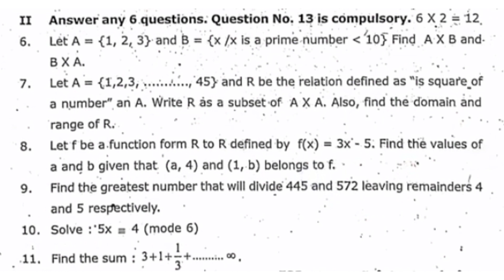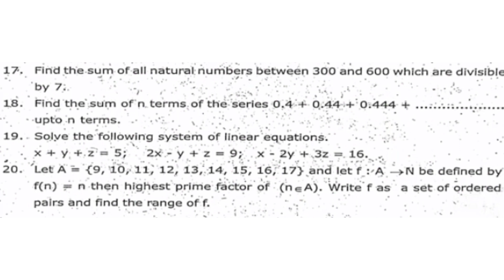10th maths first mid term exam question paper in english medium